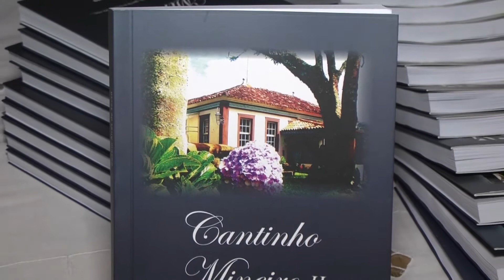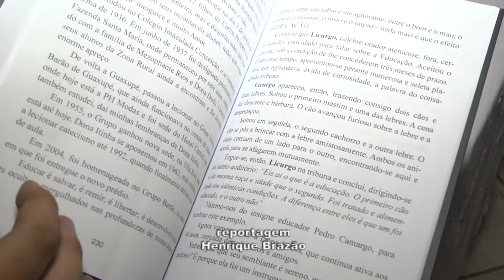Caibar Alves de Souza lança livro “Cantinho Mineiro II”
Na noite de ontem o guaxupeano Caibar Alves de Souza lançou “Cantinho Mineiro II” , seu mais novo livro, na Casa da Cultura. Na obra várias personalidades de destaque da sociedade Guaxupeana e região são homenageadas. A reportagem é de Henrique Brazão.